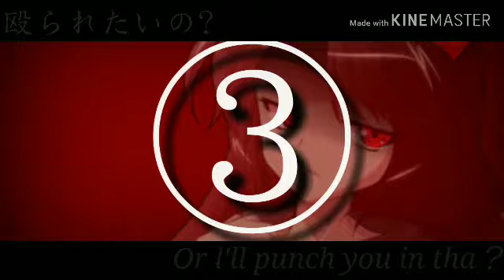【東方改変MV】Take a hint